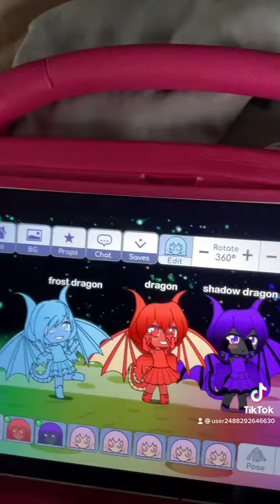Dancing for a while meme#adopt me pets